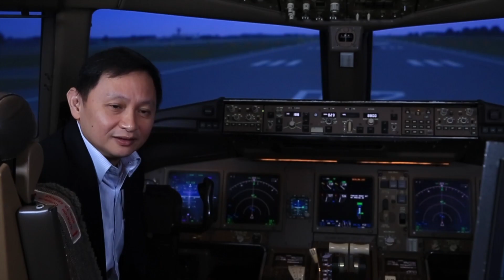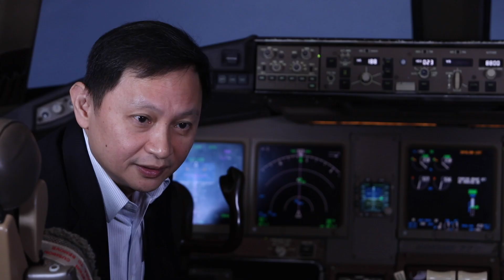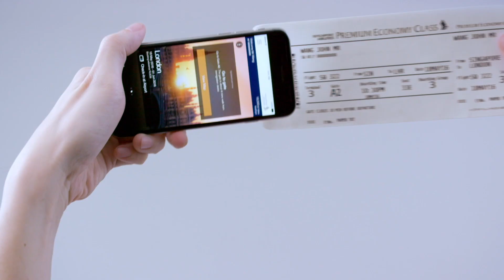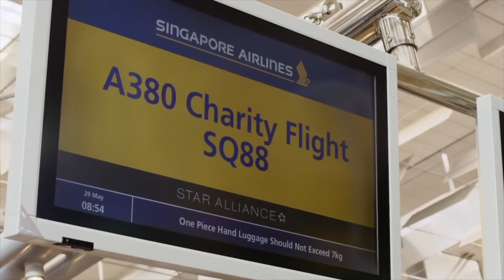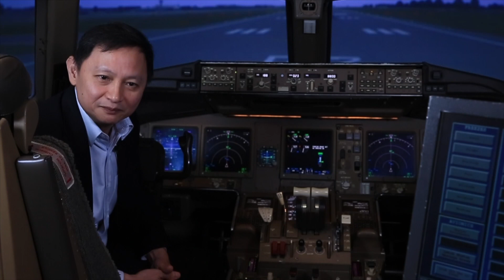CEO Of The Year 2016 | Goh Choon Phong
Goh Choon Phong from Singapore Airlines, winner of the CEO of the Year Award at the Singapore Business Awards 2017!

Jointly organised by The Business Times and DHL Express Singapore.